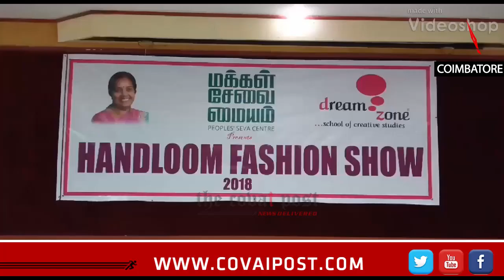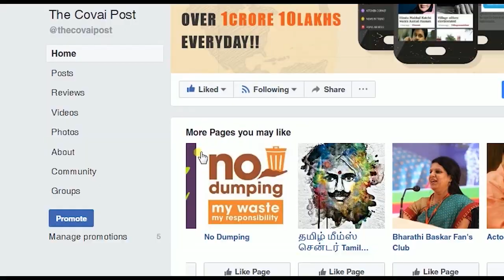Handloom rocks the ramp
On the occasion of Handloom day to be celebrated on August 7, BJP leader Vanathi Srinivasan has been organising various events to spread awareness about handloom. As part of this, a fashion show by college students donning  handloom clothes was held in a private college at Coimbatore today. Students from more than 40 colleges participated in the show.